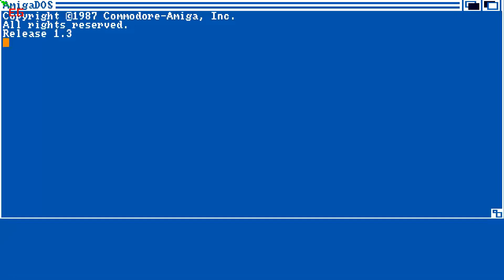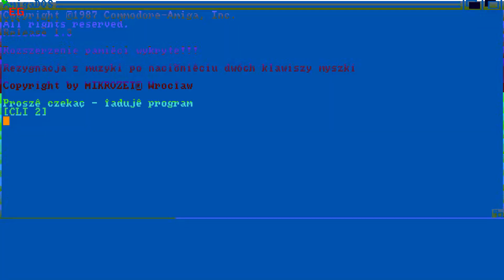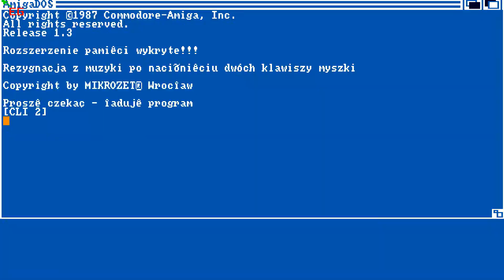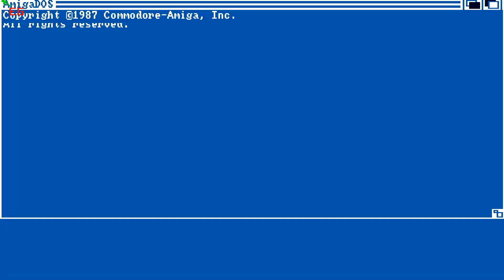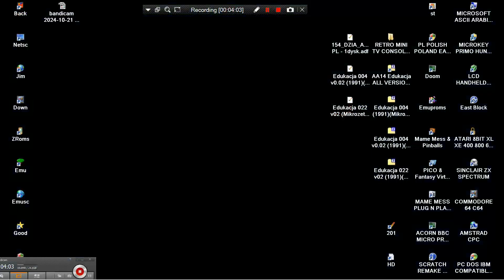AMIGA Edukacja 004 & 004 v0 2 & 022 v02 PROBLEM 1991 Mikrozet PL POLISH POLAND EAB ABIME UNSEEN UNFI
HI TO ALL, THANK YOU FOR VISITING MY CHANNEL & VIEWING MY VIDEOS.
1) "GAME DEVELOPER" (GAME INTRO)
2) "GAME PUBLISHER" (GAME INTRO)
3) "MENU" DEVELOPER" (FOR ATARI ST GAMES - WHEN THE MENU STARTS)
4) TEAM WHO "CRACKS" GAME (INSIDE DECOMPACTER FROM ATARI ST OR IN THE AMIGA CRACKTRO)
5) VERSION OF UTILITY "CRACK TEAM" USES (AFTER GAME SELECTION IN MENU IN ATARI ST)
6) PROGRAMMER(S) WHO PROGRAMMED GAME (GAME START SCREEN, AND SOMETIMES EVEN IN "HIGH SCORE TABLE".
7) FOR MORE GAME INFORMATIONS LOOK THE VERY WELL KNOWN SITES ATARIMANIA, AMIGA HOL ETC
1) THE GAME EXISTS IN ONLY ONE VIDEO UPLOAD BUT THE UPLOADER "TALKS CONTINOUSLY",THEN THIS GAME VIDEO IS NOT COUNT IS USELESS FOR ME AND I UPLOAD THE SAME GAME WITHOUT SPEECH
2) IF ANOTHER GAME UPLOAD (ONE ONLY VIDEO) IS FROM EXTERNAL CAMERA , THEN I'LL UPLOAD IT AGAIN BECAUSE THE OTHER VIDEO IS NOT COUNT...ETC ETC.
3) ALSO IF THE GAME HAS "FAKE" MUSIC SUCH AS FOR HYPOTHETICAL EXAMPLE OF "PACMAN" WHICH IN THE VIDEO YOU HERE INSTEAD GAME AND SAMPLES HAS MUSIC FROM EXAMPLE "SAMANTHA FOX",THEN THE GAME VIDEO IS NOT COUNTS ,FOR ME.